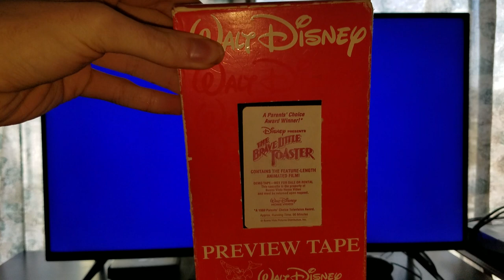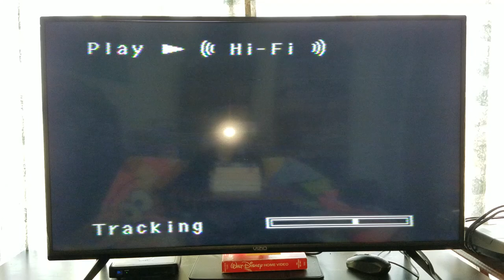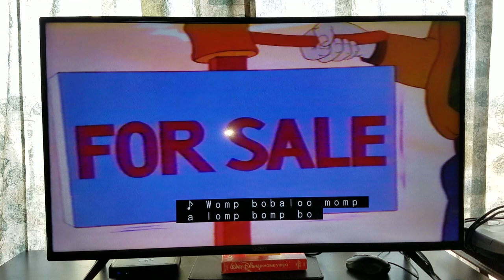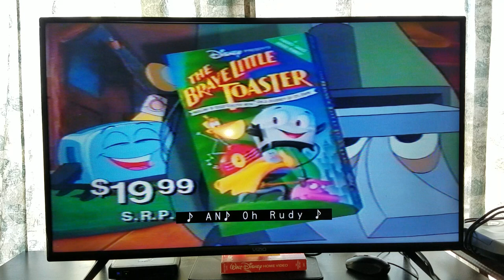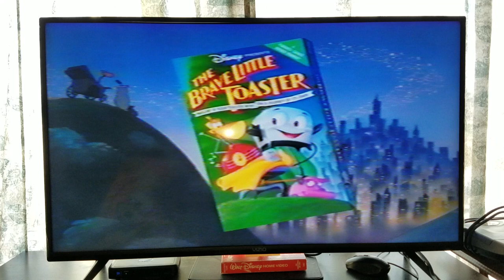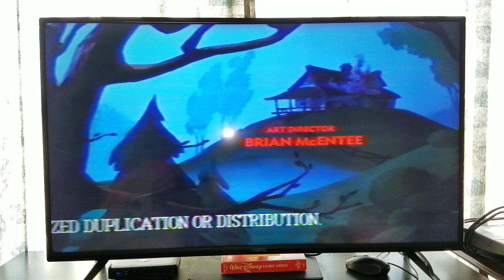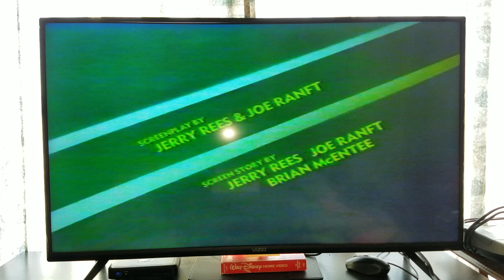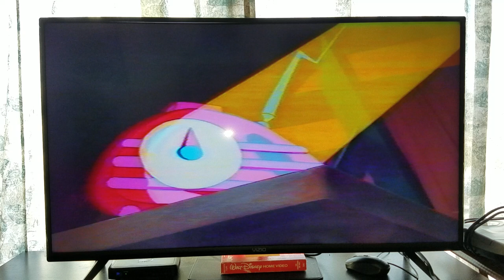Opening To The Brave Little Toaster 1991 Demo VHS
NOTE: This is the Long Version

Requested by Brendan's Movie Corner (Brendan Pippin) and John Nguyen's Movie Corner (John Nguyen)